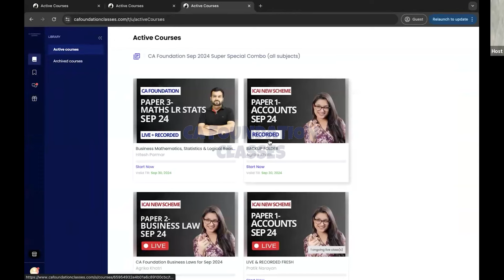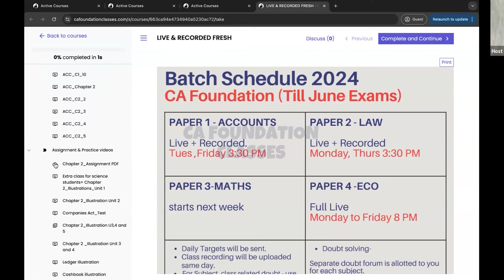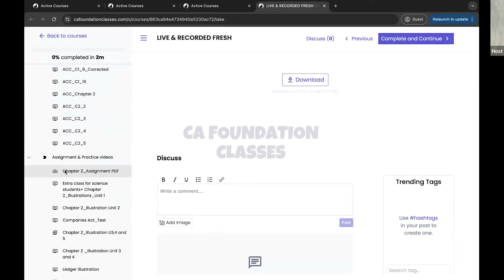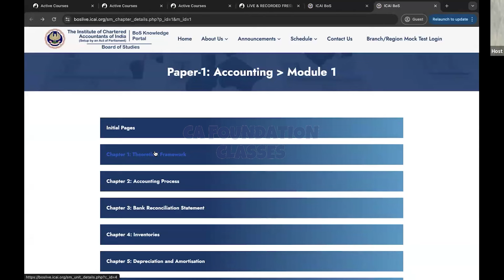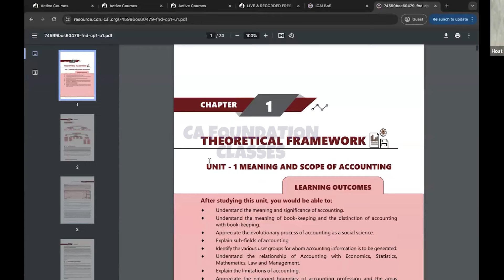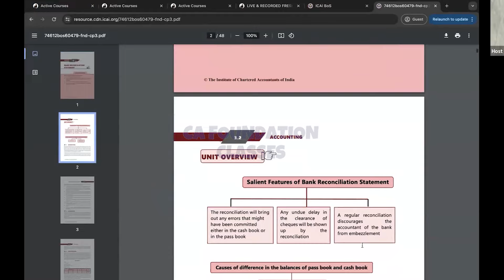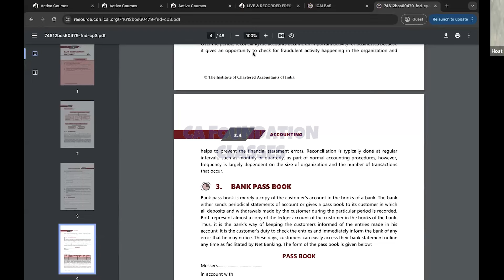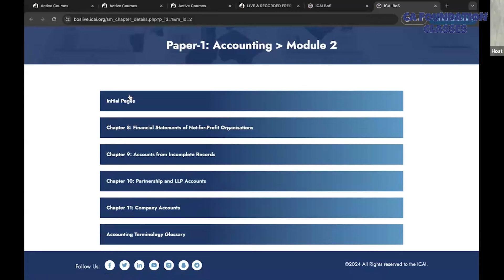Complete CA Foundation Sept 24 Syllabus With This Strategy | CA Foundation Online Classes | ICAI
⚡Our Sept 24/Jan 25 Blended Batch Started Today. Hurry, Join Now & get writing practice course freee!!

⚡Must Checkout Our Demo Lectures

PRIME FEATURES OF CA FOUNDATION CLASSES:
🎖 Backup recordings on the App/ Website

🎞 About The Video:

Hey guys,
This video covers the complete roadmap to prepare CA Foundation September 24 Syllabus in less time. Must watch this video guys if you are planning to appear in any attempt of CA Foundation 2024-25!!